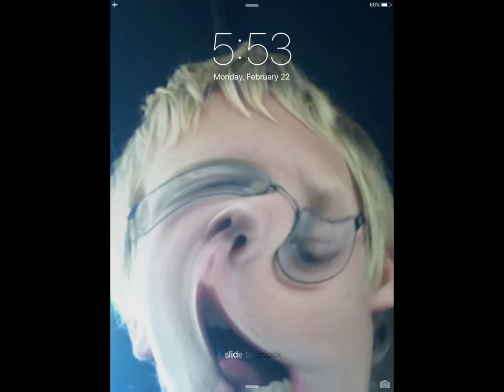My first epic vid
these are some wierd things I found in mincraft